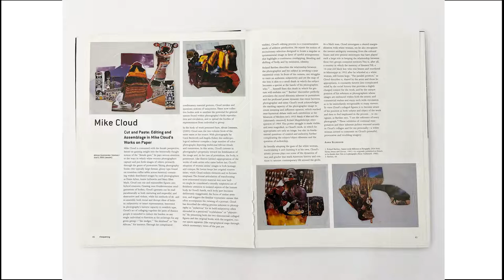An artist talk with Mike Cloud at the occasion of his exhibition Works on Paper